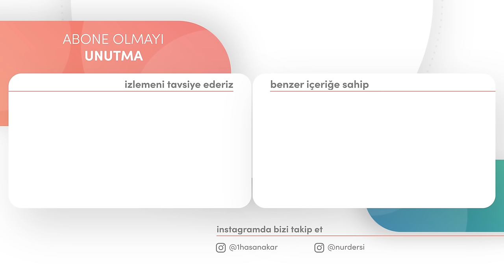NİSYAN-I NEFS İÇİNDE NİSYAN ETMEMEK! | MÜHİM PARÇALAR -15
00:00 İHTİYATLA HAREKET
14:33 NEFSİNİ UNUTACAĞINI UNUTMA!